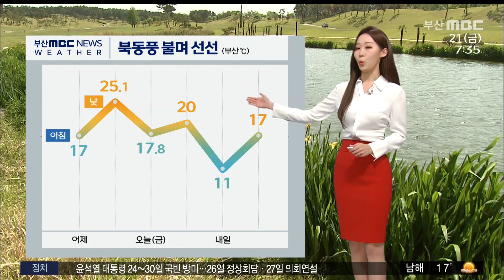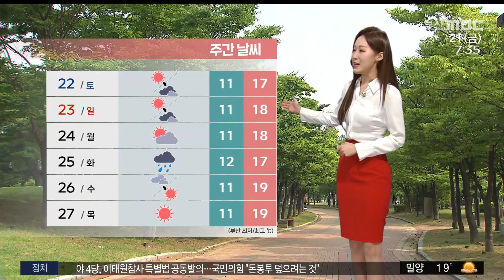날씨: 오늘 황사 유입...오전 강풍예비특보(2023-04-21,금/뉴스투데이/부산MBC)